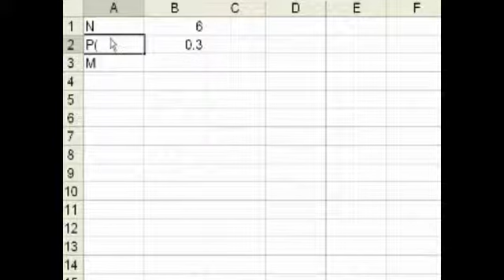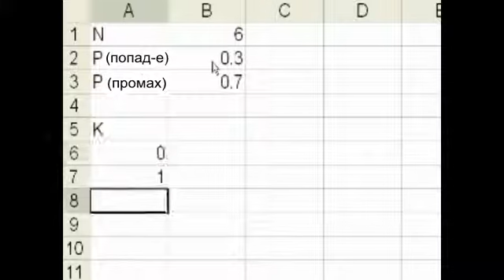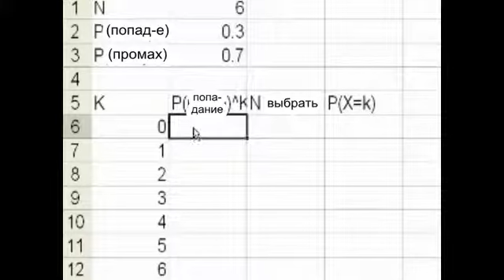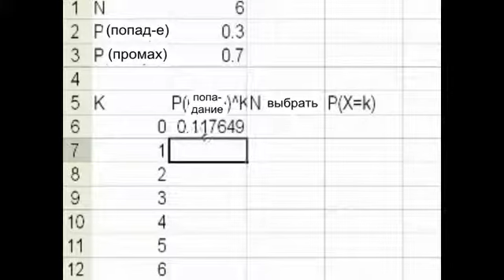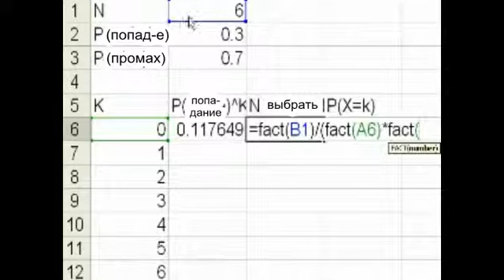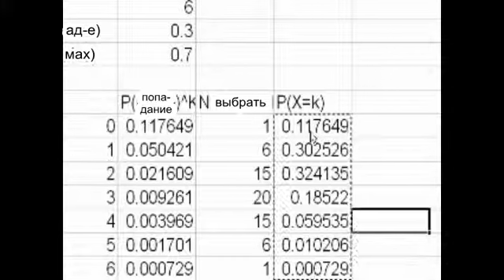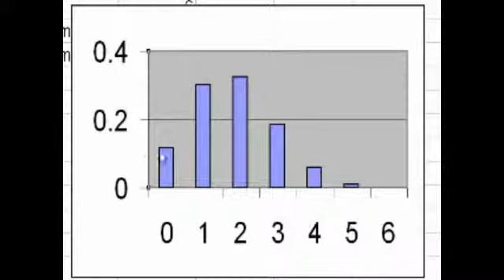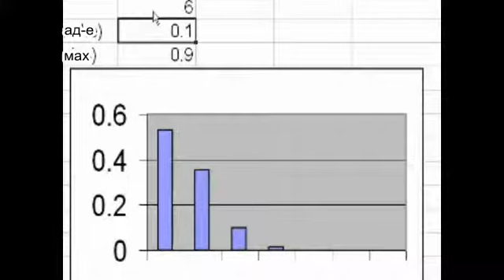Биномиальное распределение. Часть 4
Это видео - русский перевод лекции "Binomial distribution (part 4)" Академии Хан
This video is a translation of a Khan Academy lecture available